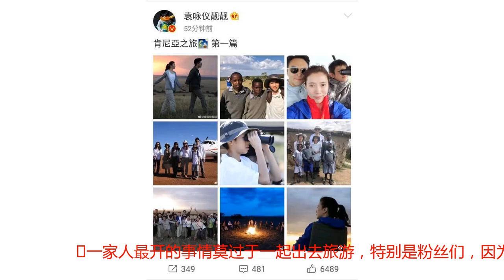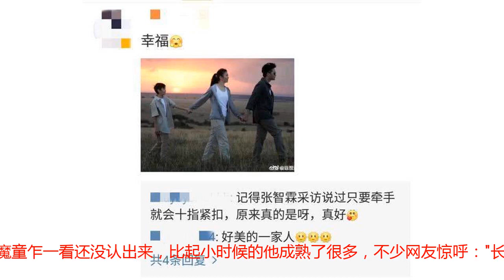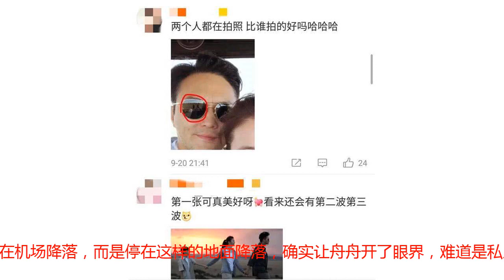张智霖袁咏仪带儿子到肯尼亚旅行，魔童长高变帅，一家三口好温馨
一家人最开的事情莫过于一起出去旅游，特别是粉丝们，因为这是所粉爱豆除了活动出席之外，最能看到他们发照片的机会了，又因为出门旅游不可能只去几天，所以经常有一系列的照片更新，让粉丝们大饱眼福。最近袁咏仪带着一大一小两个男人去了肯尼亚旅游，在九月二十号晚上更新了一波旅游动态，九宫格的标题为：肯尼亚之旅第一篇。讲道理第一张就把气氛推向了高潮，成为了大家羡慕的焦点。"好美的一家人"、"一家三口我爱了"……夕阳下，爸爸牵着妈妈，妈妈牵着儿子在草原上散步，背景空旷又一望无际，画面非常唯美。魔童的身高已经到了妈妈的肩膀，长得越来越帅了有木有？！有一位粉丝的话让舟舟感触颇深，"记得张智霖采访说过只要牵手就会十指紧扣，原来是真的呀，真好"。舟舟刚刚试了一下，这样的十指相扣怎么也模仿不来，兄弟您怕是来拆台的吧。第二张也把粉丝们惊艳到了，白白嫩嫩的魔童乍一看还没认出来，比起小时候的他成熟了很多，不少网友惊呼："长这么高了！"脸颊隐隐有妈妈的影子，再过几年又是一个奶油小生。收拾收拾准备出道吧。张慕童，道上人都叫他魔童！第三张又是全家福，袁咏仪夫妻真是郎才女貌，在一旁用望远镜看风景的魔童真是气质十足。有细心的网友